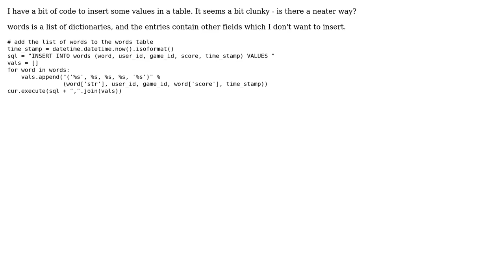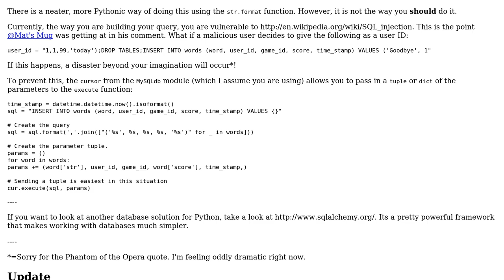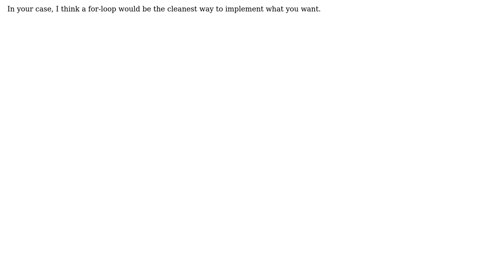Code Review: Idiomatic way to construct a SQL INSERT query in Python (2 Solutions!!)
Code Review: Idiomatic way to construct a SQL INSERT query in Python

With thanks & praise to God, and with thanks to the many people who have made this project possible! | Content (except music & images) licensed under CC BY-SA | Music | Images & others | With thanks to user moooeeeep user Charlie Skilbeck user BeetDemGuise and the Stack Exchange Network Trademarks are property of their respective owners. You are responsible for your own actions.